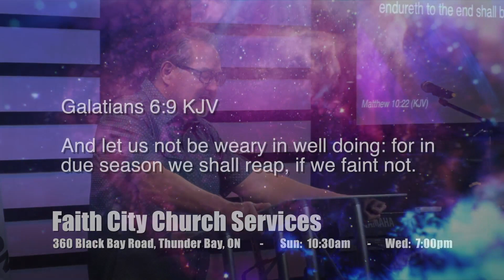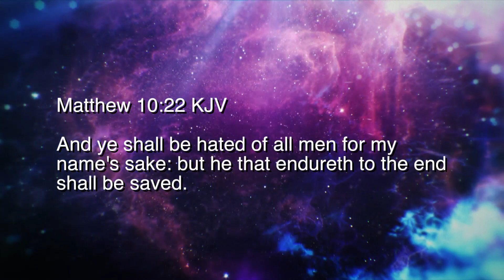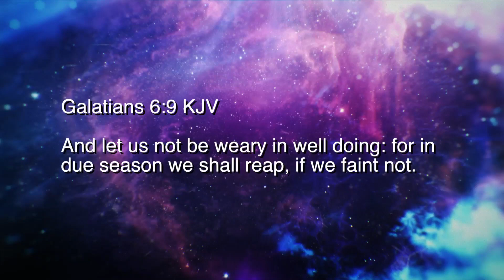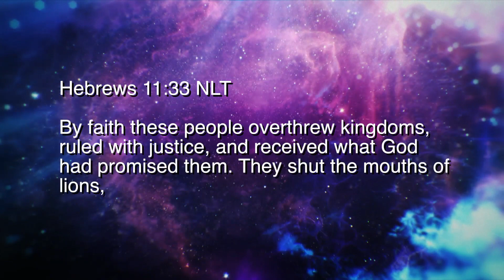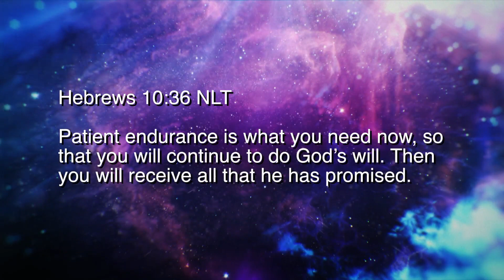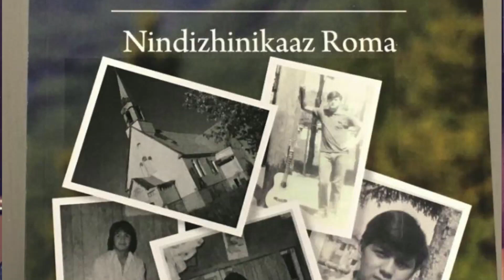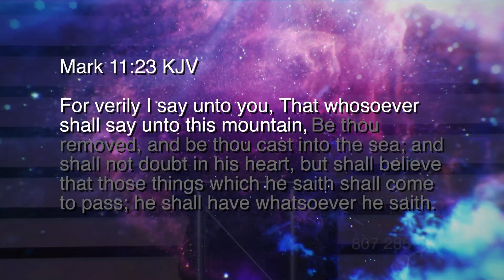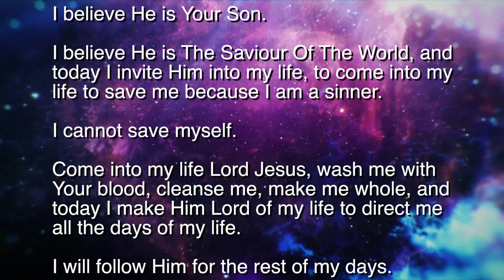SA 42 20 Patient To The End